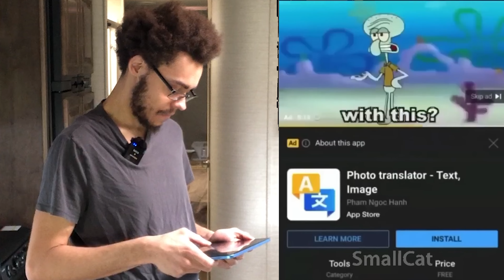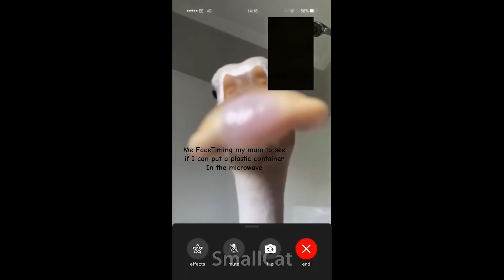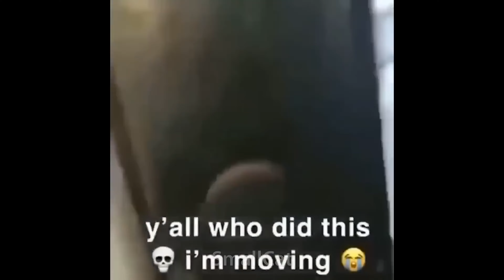OFFENSIVE MEMES THAT WILL GET YOU FIRED FROM YOUR JOB AND EVICTED FROM YOUR HOME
Ya like CATZ?! What if they were small?